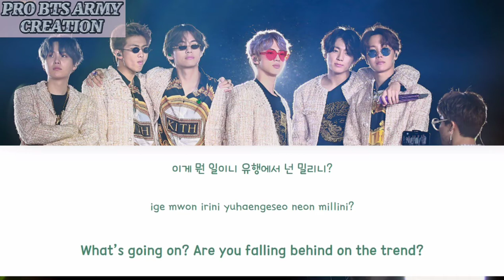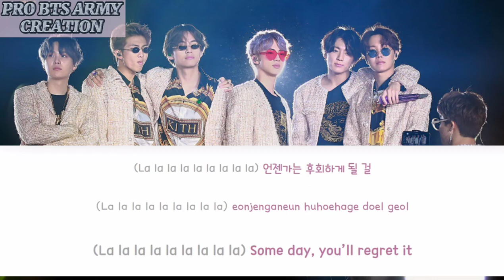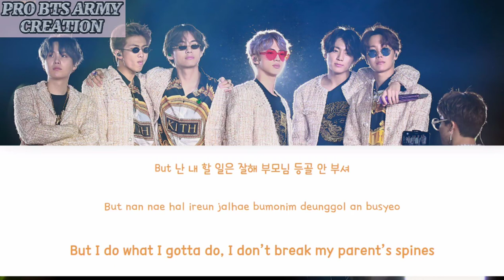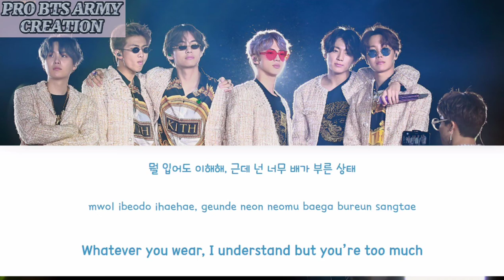[ACAPELLA]__SPINE BREAKER_방탄소년단_BTS__(without music with lyrics)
Hi I'm Areeba~

I make acapella versions of songs. If you want to hear the acapella of any song, you can tell me by commenting. Whether you listen to the acapella version of any song.